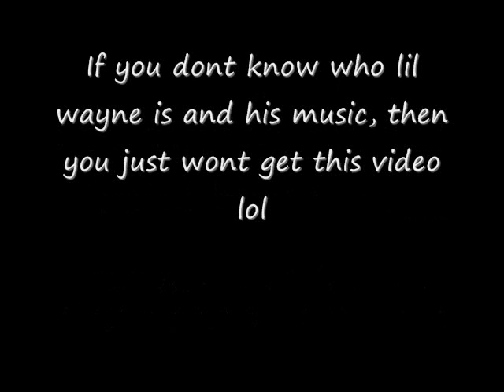Acting a fool when I'm Drunk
I did this video several weeks ago, and I never uploaded it. LOL Lil wayne fans UNITE! I'll be back tonight or tomorrow.